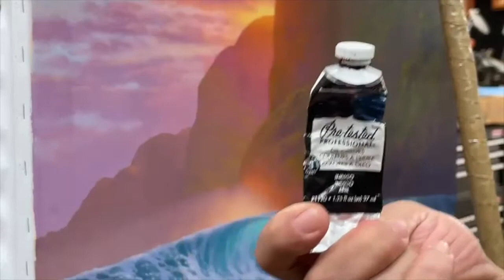Tabora in the Studio Sunset Session 10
Session 10
Tabora in the Studio Sunset - Session 10 has Roy Tabora working the mountain area.